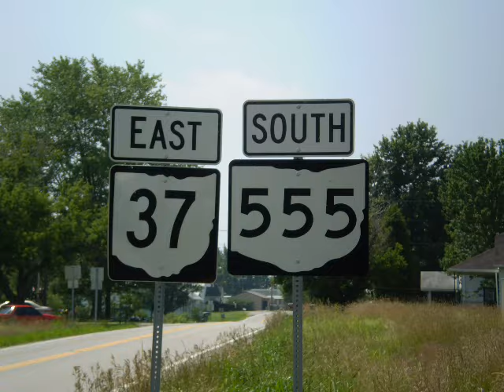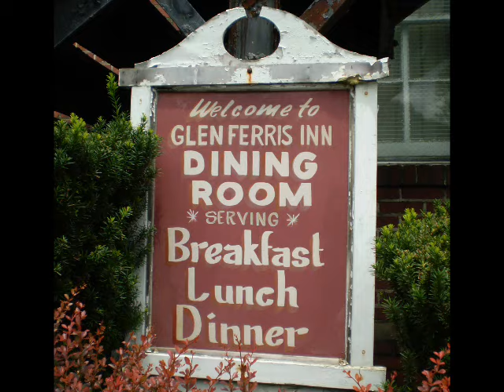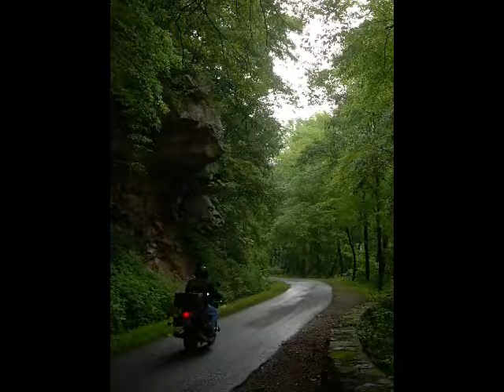New River Gorge Bridge Ride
Two dudes, two days, and 700 motorcycling miles to see the New River Gorge Bridge.  Complete with renegade camping in the WV woods.